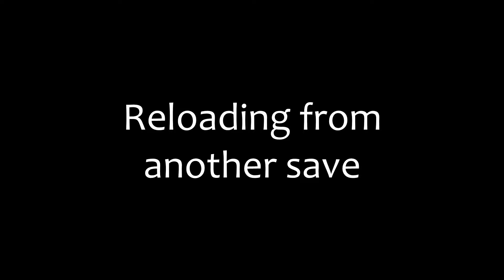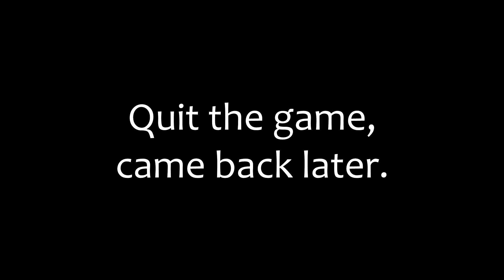SniperGhostWarriorContracts2 Mount Kuamar First Playthrough Part3 The Citadel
0:00, Citadel Outskirt
1:45, Collectible : Camo
3:05, Reloading
11:15, Investigating The Camp Above
13:40, Approaching The Citadel
18:00, Reloading
19:45, Reloading
21:20, Reloading
22:14, Reloading Earlier Save
23:40, Reloading
25:15, Came Back Later : Restarted
28:40, Finding About Fuse Boxes
30:15, Disabling Turrets : Sector 2
32:00, The Sneaky Enemy Sniper
33:20, Disabling Turrets : Sector 1
36:40, Infiltrating The Camp Above
40:40, Collectible : Pond With Colorful Fish
50:00, Exploring
47:50, Collectible : The Ensorcelled
56:52, Infiltrating The Citadel
1:12:30, Collectible : Hellstroms Notebook
1:16:30, (Finally) Disabling Turrets : Sector 3